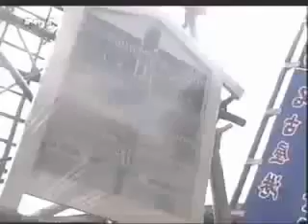2003年名古屋場所ED.avi